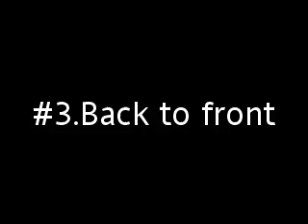Flip's on trampoline - while holding camera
Me doing a backflip then a front flip then both toghether while holding the camera on my trampoline. It is so cool. Worth watching. Dominic Tortolano St Modan's High School (DOMSY777).